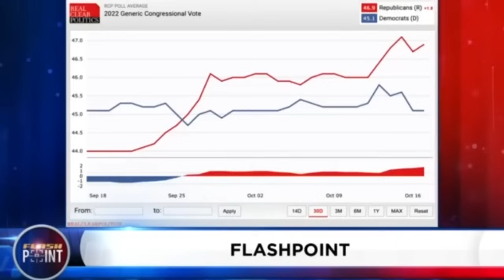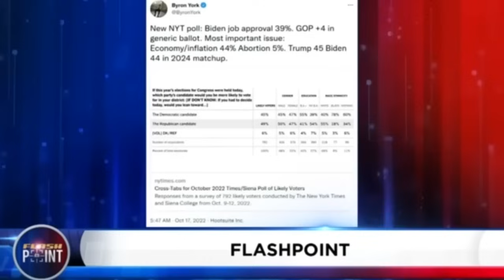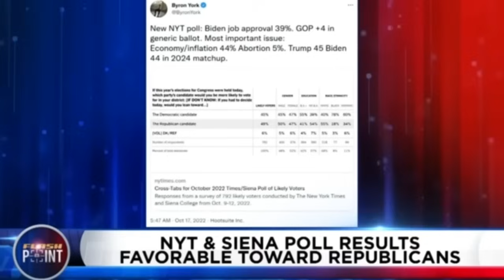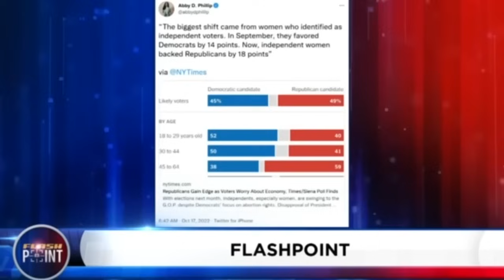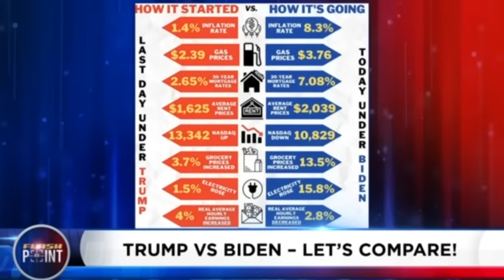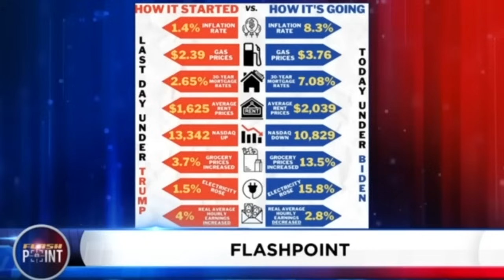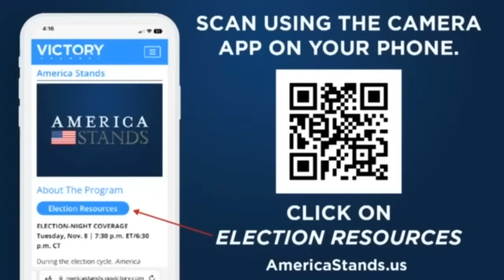Special Message Sunday With Mario Murillo with Lance, Hank Kunneman and Rob Mccoy